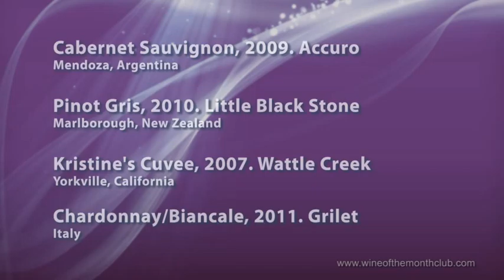Vintners Main, June 2012